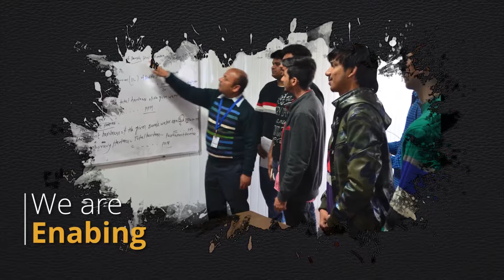Experience the innovative learning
At SRMUH we are opening up students' minds, enabling their capabilities rather than teaching only facts. Students can enhance their skills by our innovative practical learning.
Think Future
Think SRMUH